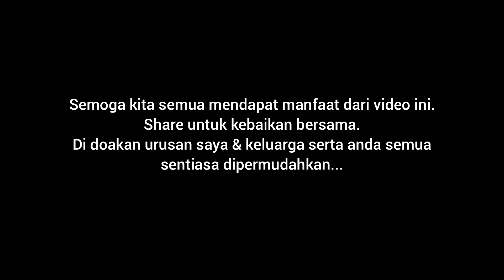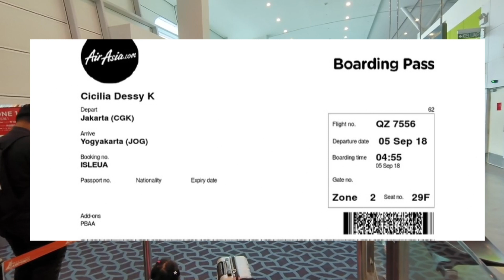Maksud Zone dalam boading pass AirAsia